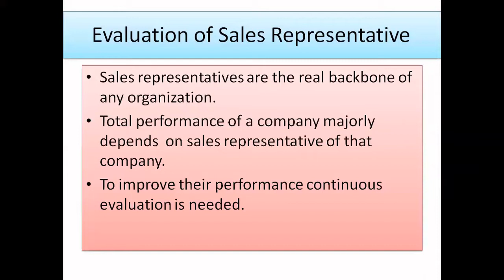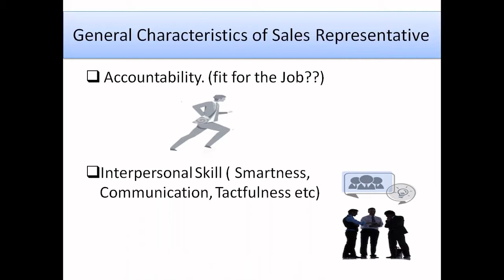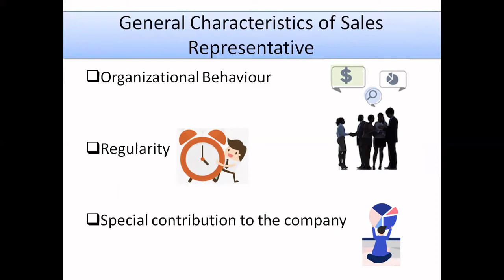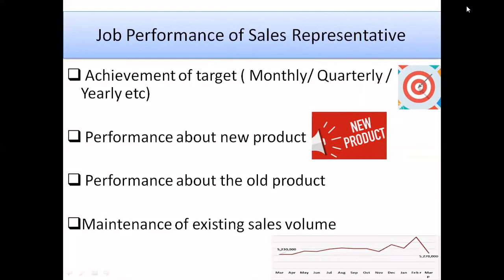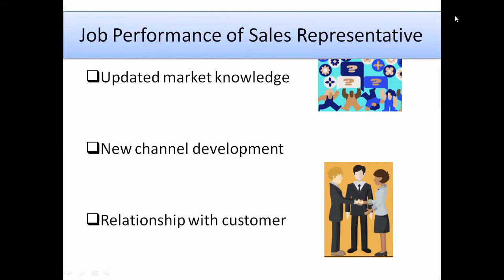Evaluation of Sales Representative